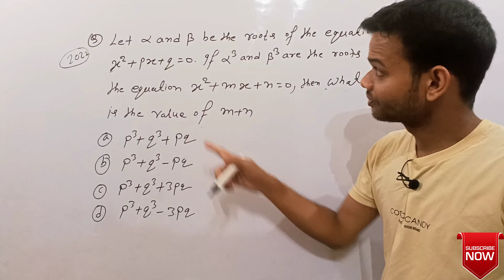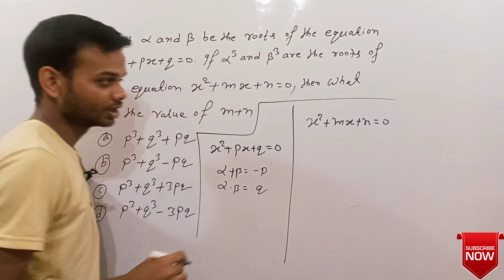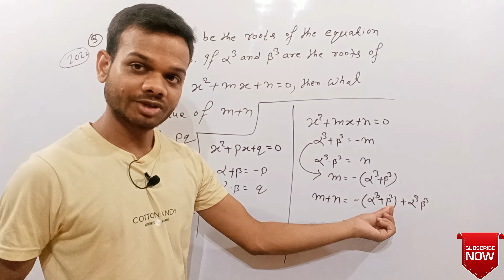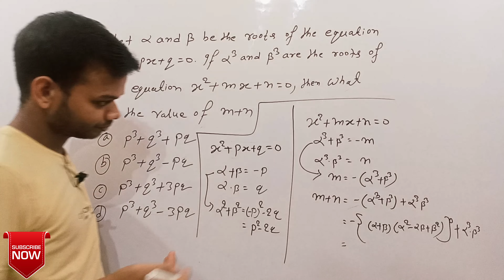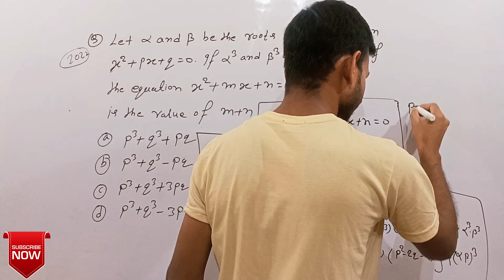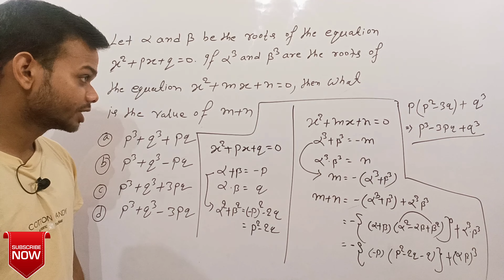NDA 2022 Question Paper || Maths For NDA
Hello Dosto welcome to Online Mathematics Classes